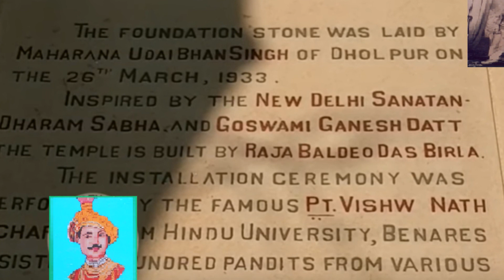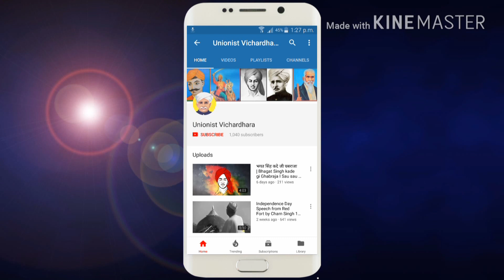बिरला मंदिर की नीव रखने वाले धौलपुर रियासत के जाट राजा उदय भान सिंह राणा I Udey Bhan Singh Rana Jat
श्री लक्ष्मी नारायण बिरला मंदिर इस मंदिर का नाम आप लोगो ने जरूर सुना होगा हो सकता है आप लोगो में से कोई न कोई यहाँ गया भी हो. यह मंदिर भारत की स्वतंत्रता से पहले दिल्ली का नवनिर्मित पहला सबसे बड़ा हिंदू मंदिर था. मंदिर का निर्माण कार्य 1933 से प्रारंभ होकर 1939 तक हुआ और जब ये बन गया तो इसका उद्घाटन महात्मा गाँधी द्वारा किया गया था. लेकिन इसकी नीव कैसे कब और किन सरतो पे राखी गयी थी ये बात आप लोग सायद नहीं जानते होंगे. जाटो की एक प्रसिद्ध रियासत है धौलपुर जहा के एक जाट महाराजा उदय भान सिंह जी हुए है.  महाराजा उदय भानसिंह जी राणा का जन्म 1901 में तथा सरीर 1954 को पूरा हुआ था. इनके पिता का नाम महाराजा निहाल सिंह राणा था.  दिल्ली के बिरला मंदिर का शिलान्यास,  इस मंदिर की स्थापना सन 1932 में हुई थी तथा इसकी स्थापना में  सारे राज्यों के मुख्य मुख्य राजा बुलाए गए. इस सभा की अध्यक्षता हिंदू विश्वविद्यालय के उपकुलपति ने की थी तथा स्टेज का संचालन पंडित मदन मोहन मालवीय ने किया था. कुलपति ने यह 5 शर्त रखी थी कि जो राजा महाराजा इन 5 शर्तो को पूरी करता है वह इस मंदिर की निव अर्थात शिलान्यास करेगा यदि पूरे  भारत वर्ष का एक भी राजा महाराजा इन पांच शर्तों को पूरा नहीं करता तो इस मंदिर का शिलान्यास नहीं होगा. श्री मालवीय जी ने कहा मैं आपको इस कार्य के लिए 2 घंटे का समय देता हूं  ऐसा कौन सा राज्य या राजा है जो इन सरतो को पूरा क्र सके और वो शर्तें इस प्रकार थी.
1 जिस के दरबार में वेश्याओं का नाच ना होता हो
2 जिसका वंश उच्च कोटि का हो तथा चरित्र आदर्श हो
3 जो शराब तथा मांस का प्रयोग ना करता हो
4 जिसने एक से अधिक विवाह ना किया हो
5 जिसके वंश ने मुगलों को अपनी बहन बेटियों के डोले ना दिए हो
यह सुन कर सब जगह सन्नाटा छा गया तथा सभी बड़े बड़े राजाओ महाराजाओ के चेहरे सरम के मारे नीचे झुक गए तब पंडित मदन मोहन मालवीय जी ने एक राजा का चुनाव किया वह राजा कोई और नहीं धौलपुर के जाट नरेश उदयभान राणा जी थे.